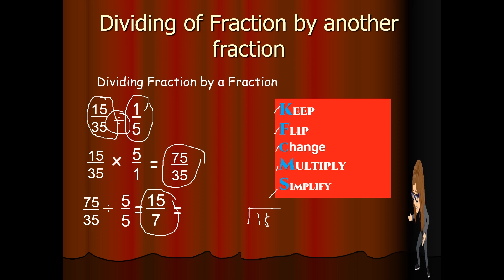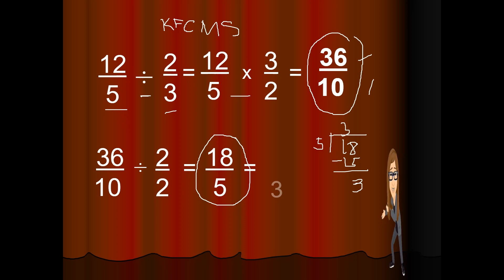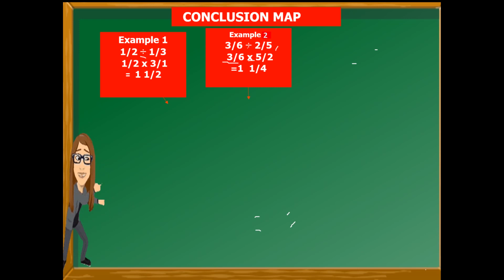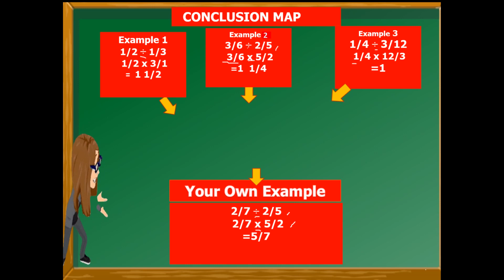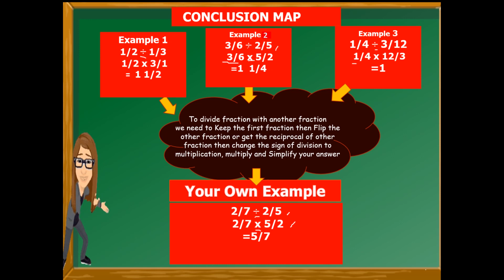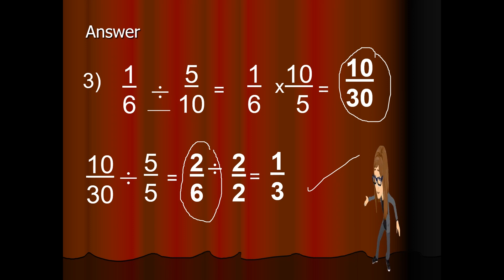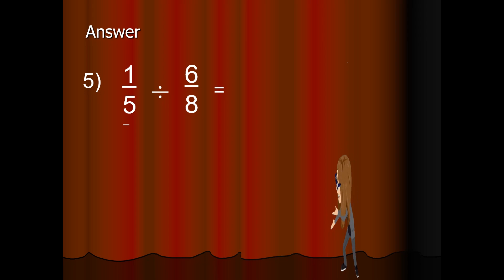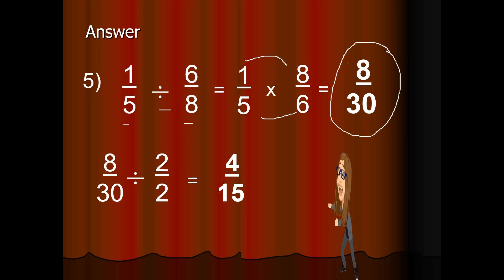MATHEMATICS 5 QUARTER 1 WEEK 8 Dividing Fraction by another Fraction